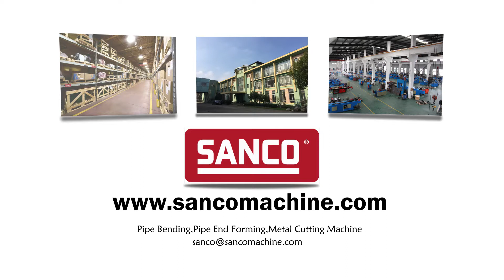stainless steel pipe tube bender hydraulic bending machine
stainless steel pipe tube bender hydraulic bending machine, we bend the 50mm stainless steel pipe tube. The bent part is very good.